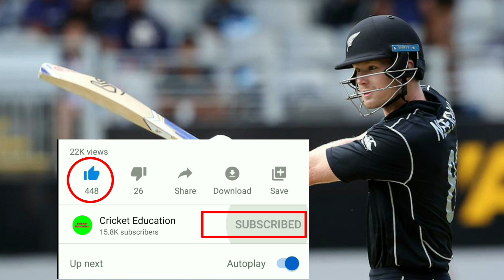3 खिलाड़ी जिन्हें किंग्स इलेवन पंजाब को रिलीज कर देना चाहिए। 3 players who should release Punjab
हेल्लो दोस्तों स्वागत है आप सभी का हमारे चैनल क्रिकेट एजुकेशन में | इस विडियो में आज हम आपको 3 खिलाड़ी जिन्हें किंग्स इलेवन पंजाब को रिलीज कर  देना चाहिए के बारे में बताएँगे | जिससे आपकी जानकारी बढ़ेगी | और इस विडियो के माध्यम से आपको बहुत कुछ सीखने को मिलेगा | तो दोस्तों आपसे निवेदन है की आप इस विडियो को पूरा देखें | दोस्तों इस चैनल पर हम क्रिकेट से सम्बंधित विडियो डालते रहते हैं | हमारे चैनल क्रिकेट एजुकेशन पर आपको क्रिकेट से सम्बंधित हर विडियो मिल जाएगी | और क्रिकेट के बारे में अच्छी से अच्छी जानकारी हम आपको विडियो के माध्यम से पहुंचाते रहते हैं | और अगर आपने अभी तक हमारा चैनल सब्सक्राइब नहीं किया है तो कर्प्या इसे सब्सक्राइब करलें|

Hello friends, welcome all of you to our channel Cricket Education. In this video, today we will tell you about (). Which will increase your information. And through this video you will get to learn a lot. So friends, you are requested to watch this video completely. Friends, we keep putting videos related to cricket on this channel. On our channel Cricket Education, you will find every video related to cricket. And we keep sending you the best information about cricket through video.